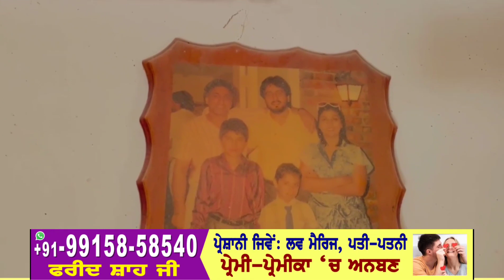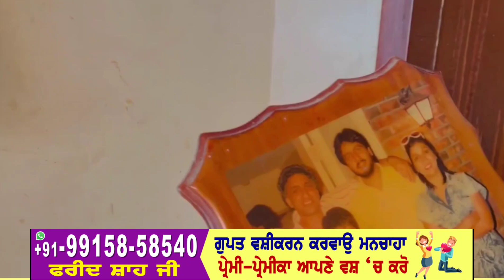Gurdas Mann House Tour / Gurdas mann village